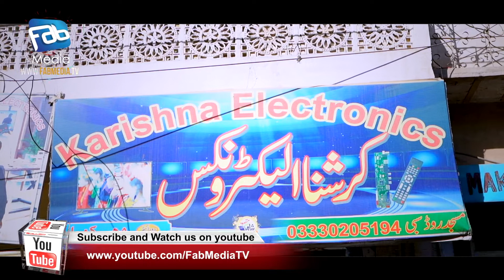Hindu Temple In Pakistan | Shankar Mandir Sibi | Condition of Hindus in Pakistan | Fab Media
Pakistan came into being in the name of Islam and exemplary measures are necessary for the protection of the lives and property of minorities in Islam. The minority community of India decided in favor of Pakistan and participated fully in the struggle for a separate homeland under the leadership of Quaid-E-Azam Muhammad Ali Jinnah and in the process of national development after the establishment of Pakistan.
As many minorities as there are in Pakistan, especially the Hindus, the Muslim community is with them and protects their rights. In order to protect the rights of minorities in Pakistan, a minority commission has been established on the order of the Supreme Court, and the leader of the Hindu community, Chela Ram Kewlani, has been made the head. Minorities have worship places in Pakistan.
According to the constitution of Pakistan, all citizens are considered equal and the provision of rights to all persons regardless of their religion, caste and beliefs will be ensured. The government of Pakistan is taking several measures for the welfare of minorities, including a 5 percent quota in jobs for them and allocation of seats in the National Assembly and Senate on the basis of population. The founder of Pakistan Quaid-e-Azam Muhammad Ali Jinnah guaranteed complete freedom and protection to the minorities, so the white part of the flag of Pakistan is a reflection of the representation of all the religious minorities of the country. Even today, the minorities are contributing to the construction of the country. The welfare and development of minorities has been an integral part of our manifesto since day one.

Right now we are in Shankar Mandir, where our Hindu community celebrates Diwali, Holi, Baisakhi, Shivratri or any such festival, the Muslim community joins us, and enjoys it a lot. And apart from that, when the Muslim community has Eids, whether it is Eid al-Fitr, Eid-ul-Adha or the celebration of Eid Milad-Ul-Nabi (S.A.W.W), we always go and meet them, and participate in their festivals with them.
And let me tell you that this is our tradition not from now, but before the creation of Pakistan.
Our enemy countries spread the news that Hindus living in Pakistan are facing difficulties and cannot worship in their temples. All this they do to increase the names of their channels. There is no such issue.
And let me tell you that if there are shops in our city, if two shops belong to Hindu community, then four shops belong to Muslims. All day long we have to deal, borrow and sit with them and also our houses are also in such a way that if there are two Hindu community houses then four Muslims houses and if four Hindus then two Muslim houses are with us.

badzaat
rang mahal
salaar 2023 film
shamshera full movie
amazing world
amazing facts
commando 3
balochi song,
Balochistan Television documentary,
Balocha - Album by Attaullah Khan Esakhelvi

sang e mah
Balotra - City in India
General knowledge
Jiwani - Town in Pakistan
Somiani - Town in Pakistan
balochi song,
kali mata mandir pakistan
minorities in pakistan
hindu forceful conversions sindh
sabeel media
engineer
Dr tahirul qadri
Dr israr Ahmed
noha muharram
Minorities Rights in Pakistan | Exploring Deep Truth at Hindus Shankar Mandar in Sibi Balochistan. Shankar Mandir is one of the popular Hindu Temple located in Masjid Road, Sibi.

Balochistan liberation army
Baloch liberation army